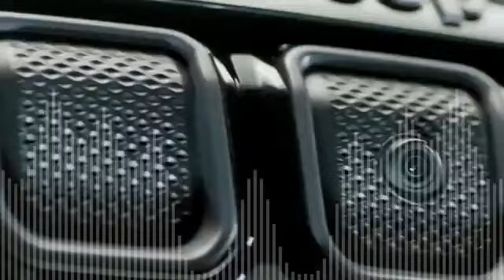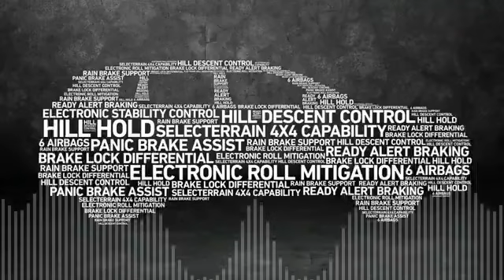Jeep Compass Facelift Reveal 1